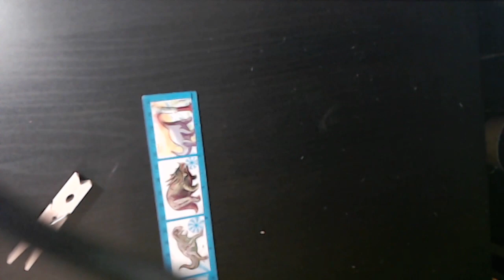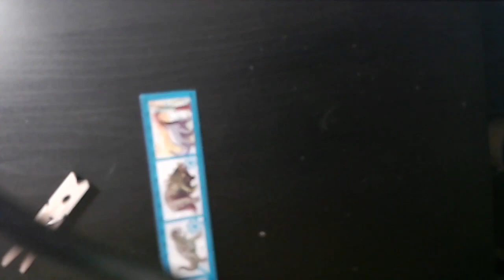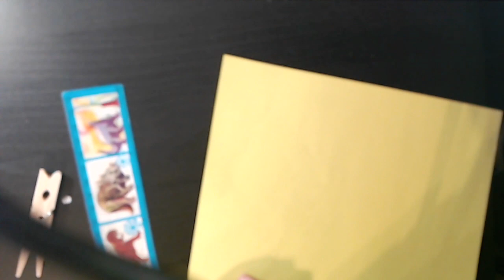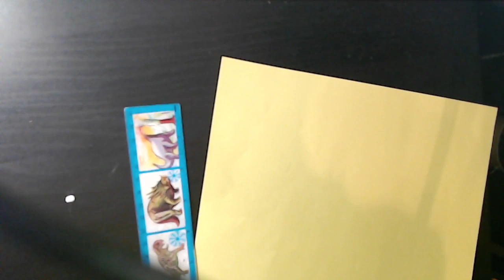WORLD'S THINNEST PAPER!!!! I MADE IT!!!!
No Level